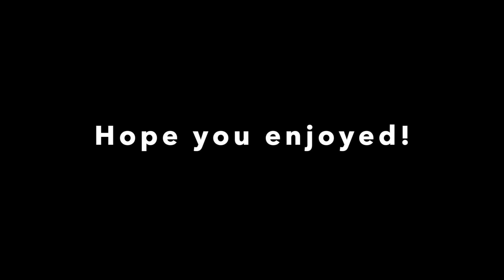Top 10 Songs MAY 1956; Elvis, Martin, Sinatra, Silvia Billboards Top Peakers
18th video in a series of videos ranking the Top 10 songs released in the US during a giving month. The series is titled "This Month in Music, Top 10". This video ranks the songs by songs peak position, but must have been released in MAY 1956.